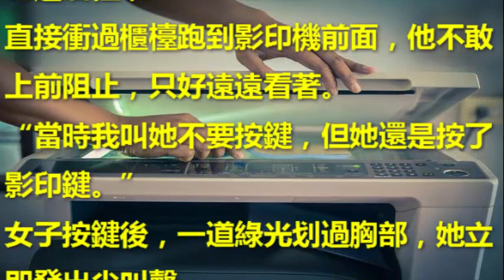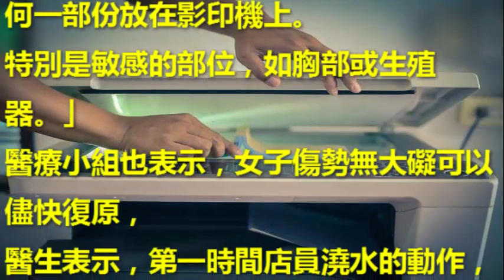新加坡真的越來越洋化了嗎？多名辣妹竟然挑戰新加坡法律！有美女在新加坡海邊裸曬，還有一個裸女在便利店複印雙峰？？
今天和大家分享兩則新加坡有趣的新聞。

新聞一 ：新加坡女子在彰宜海邊裸曬
據新加坡媒體在5月26日報導有三個新加坡辣妹在彰宜海邊戲水，
在曬了大約15分鐘後，女子突然間下體感到痛楚，於是大叫一聲，再往下一看， 。。。

新聞二 ：新加坡裸女在超商XX
另一名25歲的新加坡妙齡女郎在朋友慫恿下日前與朋友打賭，
全裸在超商XX，好玩又大膽的女郎果然講到做到，

1. 新加坡神話破滅 「帳棚村」等不到組屋窮苦家庭的悲歌！？-徐嶔煌 盧燕俐《５７新聞王》

3. 新加坡副总理尚达曼就中国问题和西方新闻自由当众羞辱BBC主持人

4. 新加坡網友說是因為中國小氣怠慢新加坡？所以李顯龍才沒有出席北京一帶一路峰會 （One Belt One Road）？？